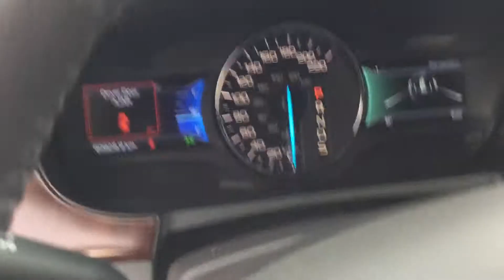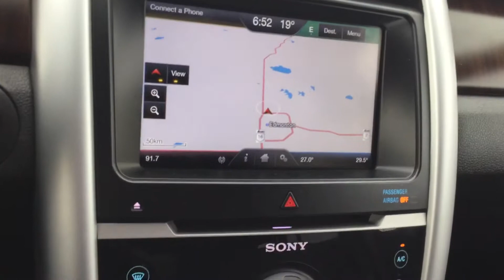2014 limited Sherwood Kia al